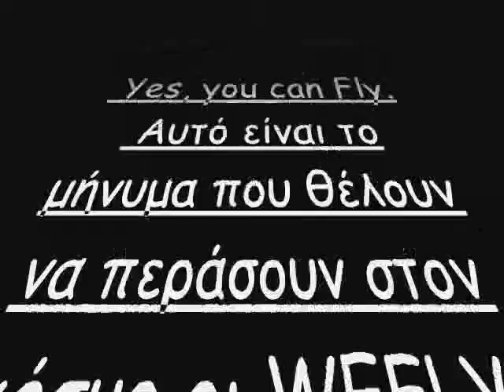Athens Flying Week 2012 WeFly Team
Η μοναδική ιπτάμενη ομάδα αποτελούμενη από ανθρώπους με ειδικές ανάγκες, οι οποίοι εκπροσωπούνται από την BARONI ROTTI (Ιταλική Ομοσπονδία των πιλότων με ειδικές ανάγκες). Αυτοί είναι οι WEFLY! TEAM.

 Yes, you can Fly.
 Αυτό είναι το μήνυμα που θέλουν να περάσουν στον κόσμο οι WEFLY! TEAM, με τις συμμετοχές τους σε Air Shows.